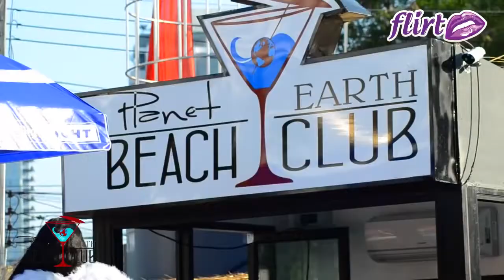Planet Earth Beach Club Pattaya failed conv